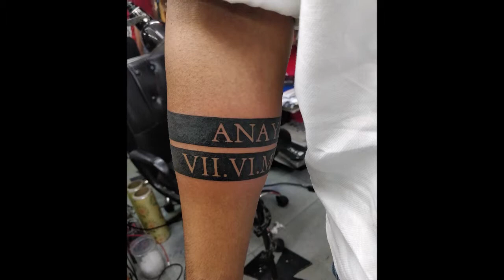Band Tattoo with name and Date in Roman Numerals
Address: 3rd floor, Crystal Palm Mall, 22 Godam Circle, Jaipur